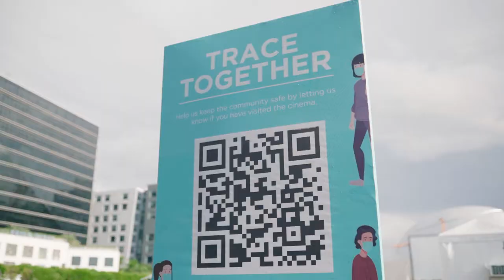SM Cinema - Drive In Experience at Mall of Asia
Experience the magic of movies under the stars with SM Cinema - Drive-In Movies by the Bay, an unforgettable cinematic experience at the Mall of Asia.

Immerse yourself in the nostalgia of drive-in theaters as you enjoy the latest blockbuster films from the comfort of your own vehicle.

Park your car in our designated viewing area and tune in to the designated FM frequency to listen to the movie's audio through your car's speakers.

Witness the stunning backdrop of Manila Bay as it sets the stage for a truly unique movie-watching experience.

Sit back, relax, and indulge in your favorite movie snacks from the convenience of your car, as our friendly staff delivers your orders right to your vehicle.

With ample space for physical distancing, SM Cinema ensures a safe and enjoyable movie experience for all.

Whether you're a movie enthusiast, a family looking for a fun night out, or a couple seeking a romantic date, SM Cinema's Drive-In Movies by the Bay is the perfect choice.

Join us and create unforgettable memories with your loved ones as you enjoy the magic of movies under the open sky at the Mall of Asia.